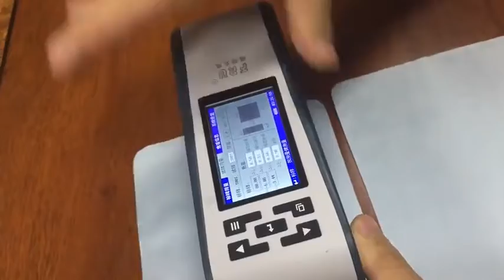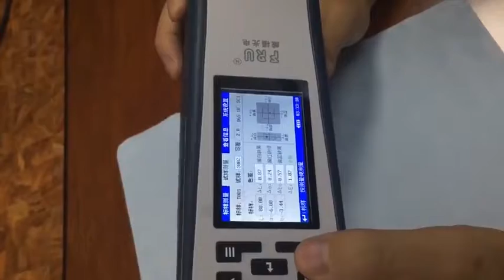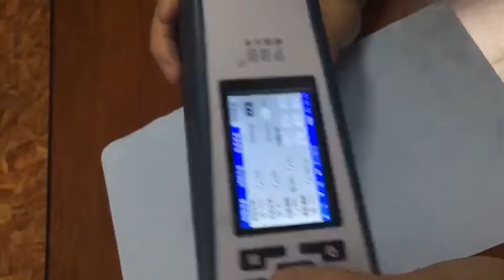WF32 Portable Colorimeter Digital Precise Color Difference Testing Meter 4mm